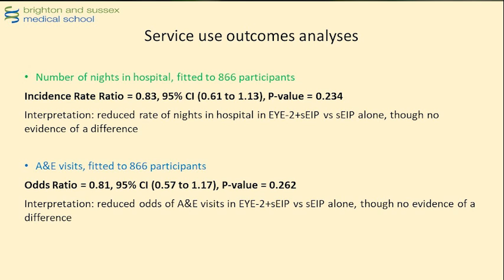Paul French, Site lead for Manchester EYE2 Team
Paul French talks about how EYE2 has helped the understanding of what a meaningful clinical intervention looks like and the role EYE2 has played in shifting EI services where there is now regular, routine data collection, so outcomes are routinely measured.